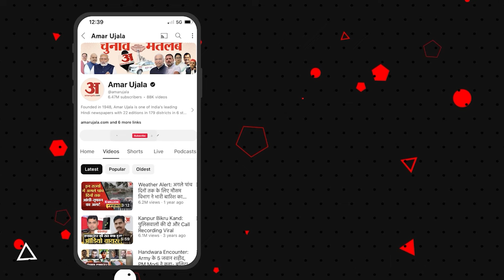Jaipur Lok Sabha Seat Ground Report: इस बार चुनाव पर क्या सोचती है Jaipur की जनता? BJP Vs Congress